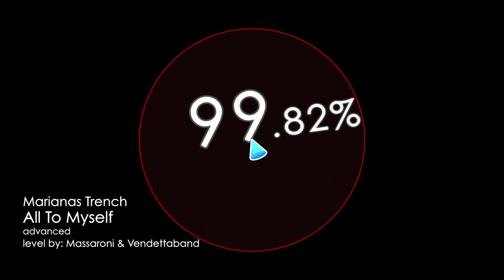Soundodger 2 - All To Myself by Massaroni & Vendettaband S+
Song - All To Myself by Marianas Trench